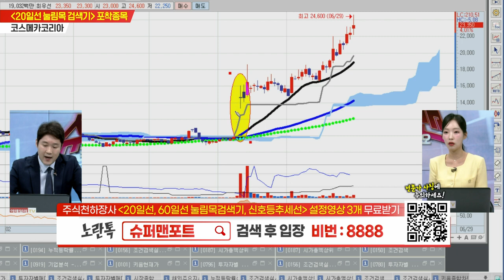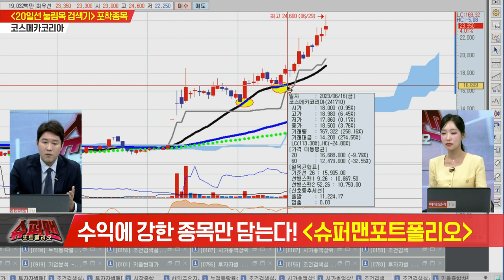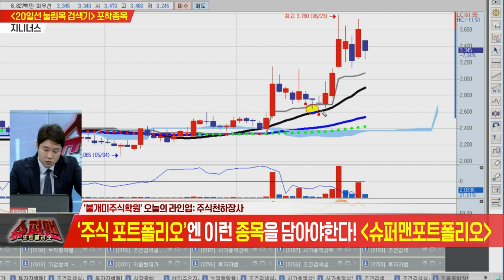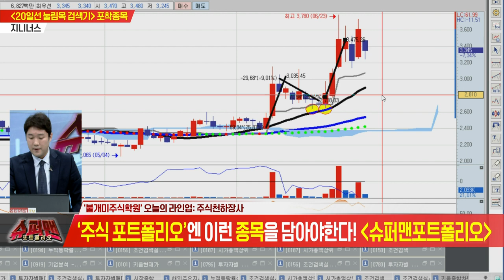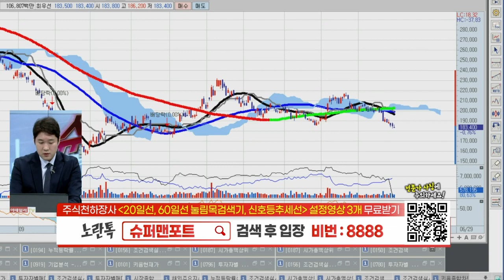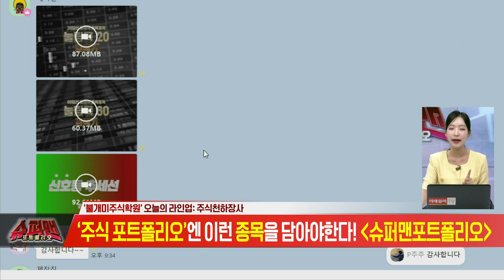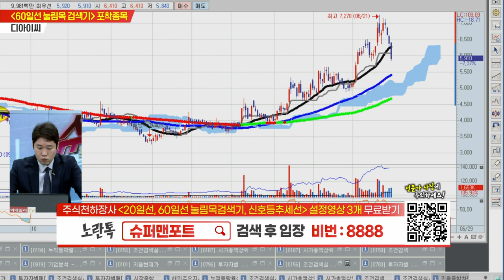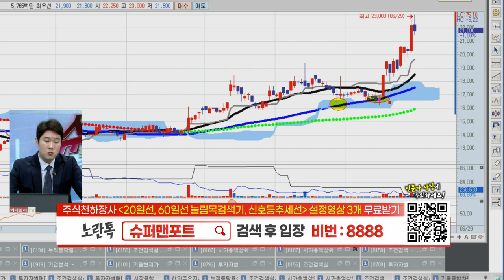불개미 주식학원 슈퍼맨 포트폴리오20230629